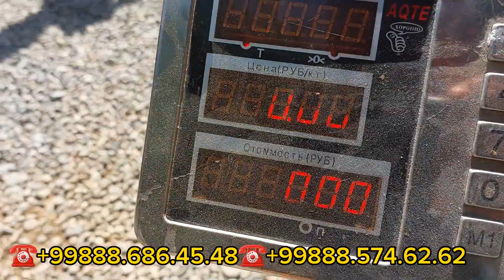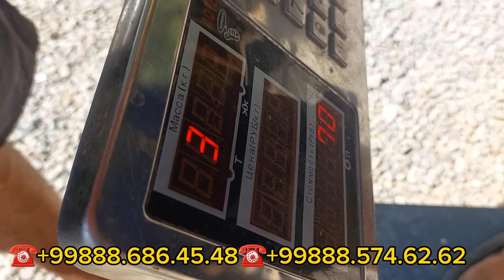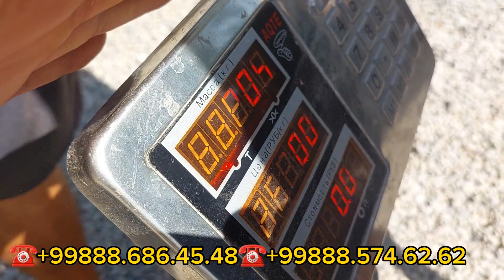Tajikistan Xisori qõzi qõchqorlar Keldi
Shahidon qõy bozori bugungi narhlar bilan tanishing Tergachi qõy bozori bugungi narhlar bilan tanishing Uychi tumani Yorqõrģon qõy bozori bugungi narhlar bilan tanishing